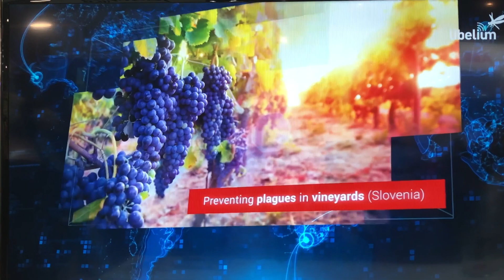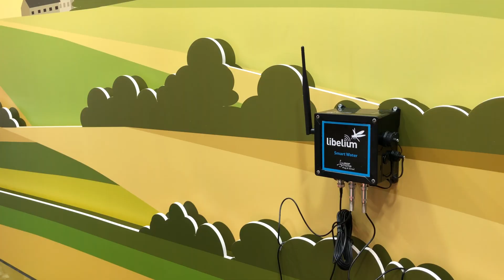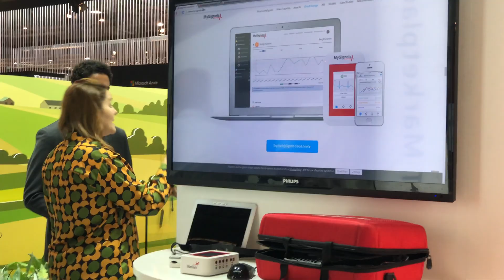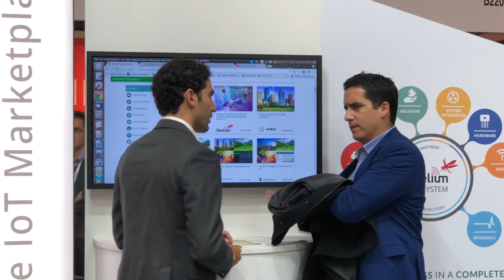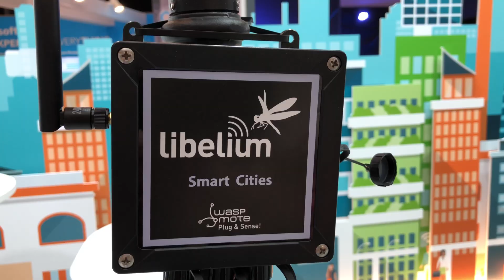Agricultura de precisión | Internet de las cosas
El Internet de las cosas está presente en el sector agrario. La agricultura de precisión ya es una realidad.
El crecimiento de la población y el cambio climático impactan en la escasez de agua a nivel global. Estos efectos hacen necesaria la monitorización de la calidad del agua.
El Internet de las cosas aporta soluciones que nos ayudan a ser más respetuosos con el medio ambiente.

Agradecimientos:
Libelium
Fira de Barcelona

Reportaje grabado con un iPhone XR.

Esta historia forma parte de nuestra serie Ciencia y Naturaleza, donde te presentamos a pioneros, innovadores y soñadores que llevan nuestra sociedad a la vanguardia. Acompáñanos en este viaje épico.

A tu alrededor existen historias y personajes interesantes que no podemos conocer si no es gracias a ti. Mándanos un correo a: redaccion [arroba] territorimac [punto] com

SOBRE TERRITORIMAC:
Te ofrecemos reportajes exclusivos, entrevistas de opinión, reseñas, tutoriales y consejos relacionados con el entorno de Apple. Además de contenido original donde descubrirás las últimas novedades en tecnología, ocio y tendencias.